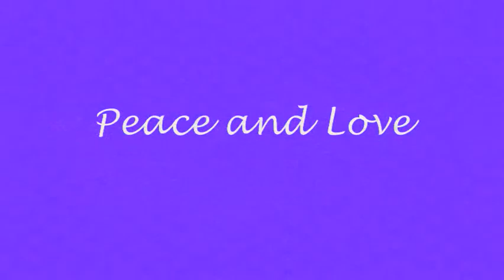FeelingGood!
Randleman High School Jazz Ensemble, "Feeling Good" , Vocalist: Sarah Billings, May 27, 2014